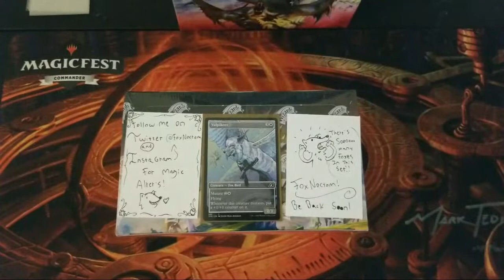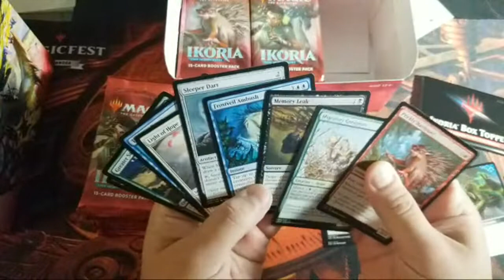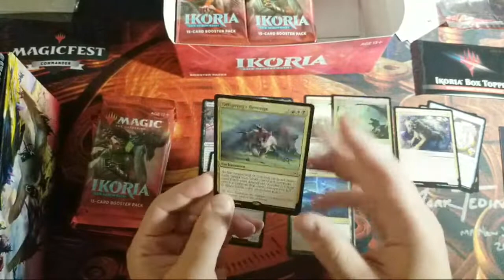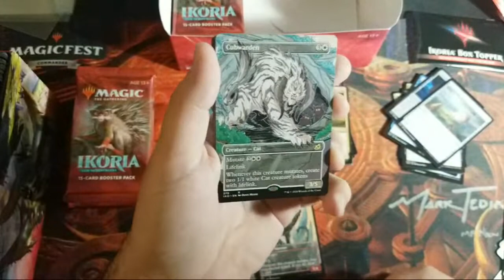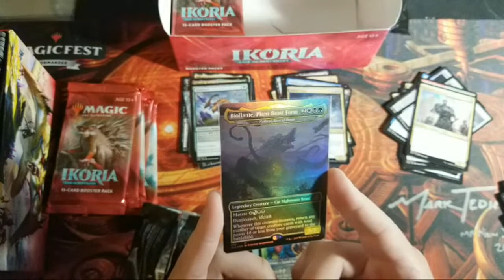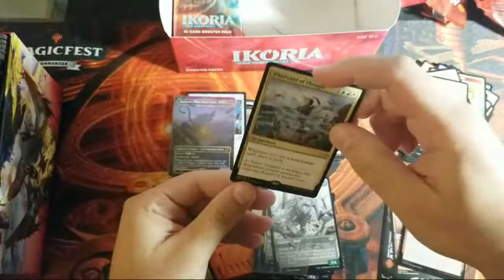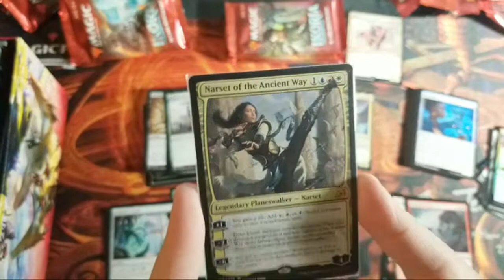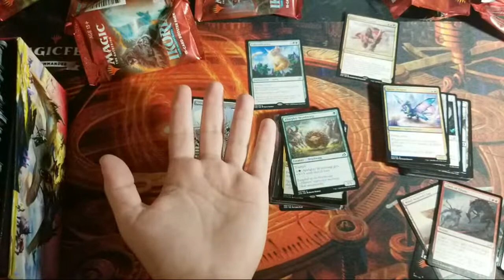Opening Another Box Of Ikoria Live!!